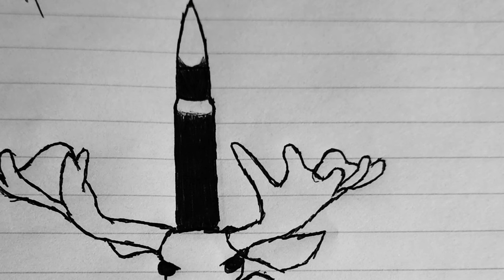Hell Let Loose: Hitler's Buzz Saw in Stalingrad.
What's up, it's yah boi back again with another dub. This video is gameplay footage of an amazing game I had on Stalingrad using the MG class. *MG is my next grind to level 10*. Regardless, used the MG42 and there are a lot of memes plus awesome kills.